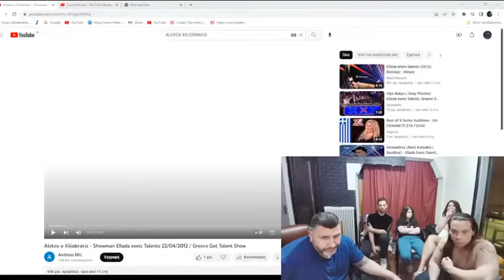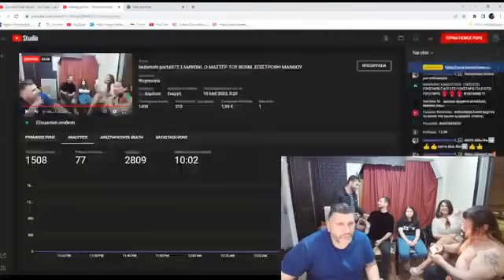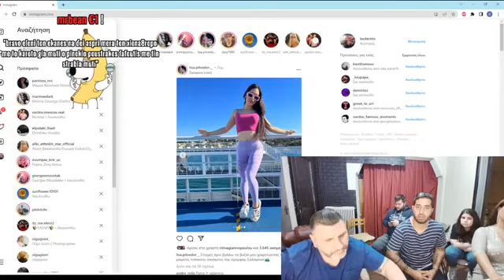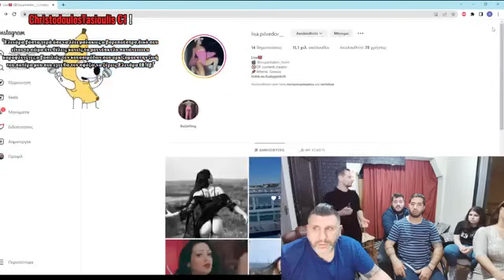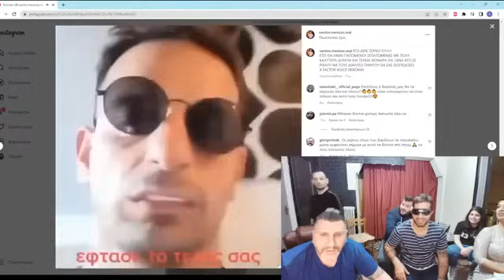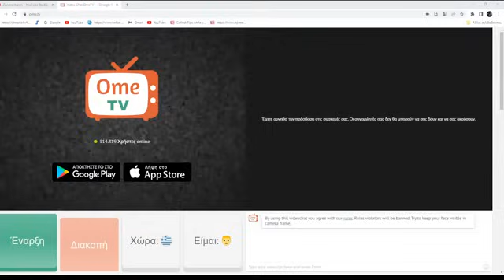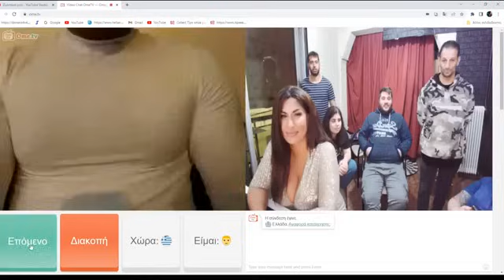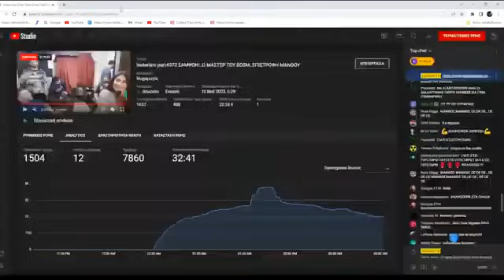ΕΠΙΚΉ ΣΤΡΙΜΑΡΑ ΜΕ ΣΑΜΨΏΝ, ΒΑΡΔΟ, ΜΑΝΘΟ, ΕΛΕΝΑΡΑ, ΝΤΙΝΑΚΙ😂😂😂